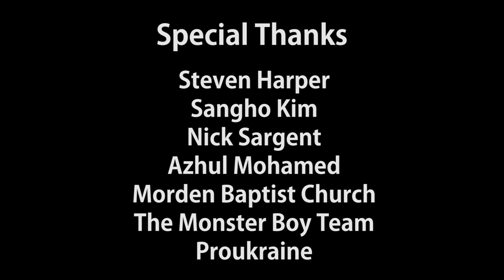"Customs"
This was my final year Major Project Animation from my time studying BA Computer Visulisation and Animation at Bournemouth University.

A massive thanks to everyone involved from Steve Harper, Sangho Kim, Azhul Afeeq and Nick Sargent to the Monster Boy team all of whose regular feedback and assistance has been invaluable. Also credit to Morden Baptist Church for the location of the live action intro and it's volenteers who gave up their time to act for me. Furthermore Jerry Jobson and Andy Dowbiggin for their talent and time with the vocals as well as credit to Geoff Abraham whose music I licensed for the intro from BeatPick.com. Plus credit to youtube user 'proukraine' from whom I obtained the footage of the plane landing as the first shot. Finally a dedication to the memory of Steve Irwin who was my original inspiration for the premise and from whose TV show the suspense music was used.